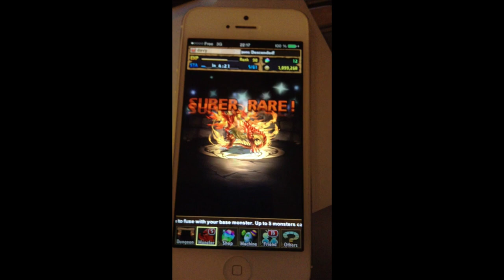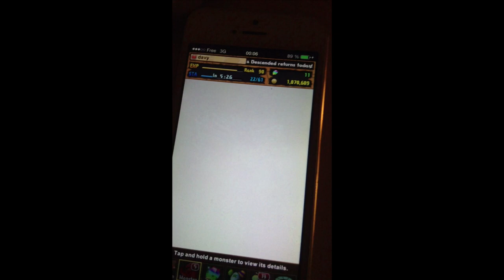La Petite Mort 2 - Concours de Photo.